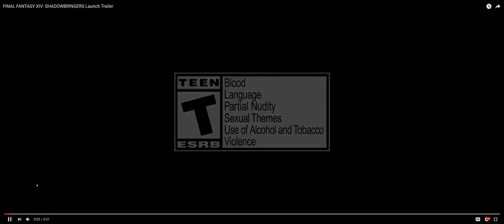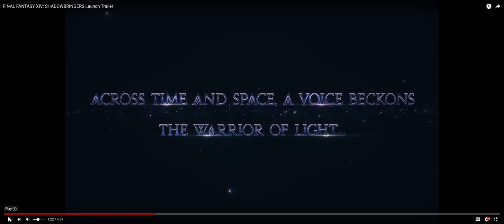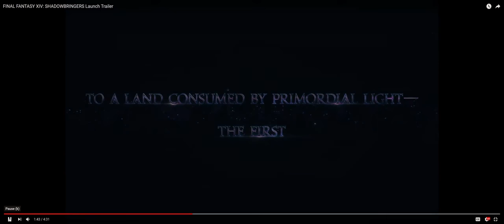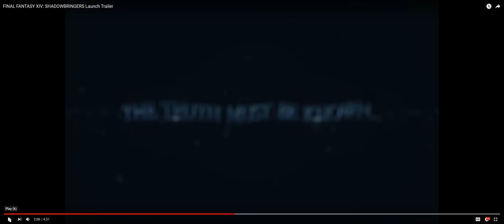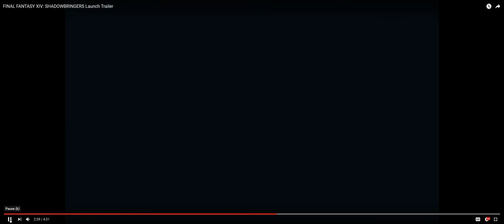FFXIV Shadowbringers Launch Trailer Analysis -by a Professional Trailer EDITOR?!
E3 is here and The Shadowbringers Launch trailer came out, but is it ANY GOOD?

IRL i'm a trailer editor living here in LA. Whenever new trailers come out I always enjoy checking them out to see how I can improve my skills and better my craft. Hope you enjoy!

Character: Lycona Dacheechee
Server: Behemoth
FC: Hellion